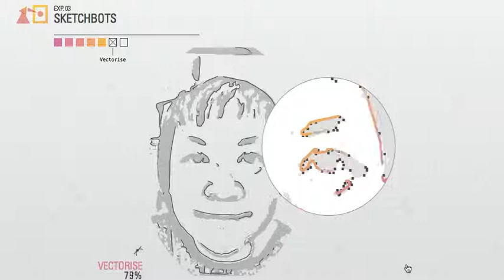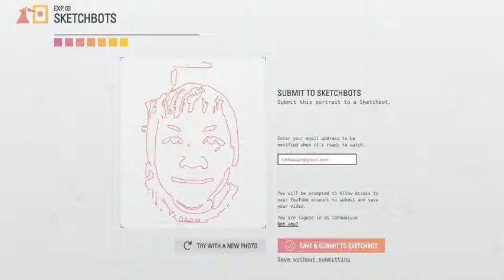Experimentation with Sketchbots